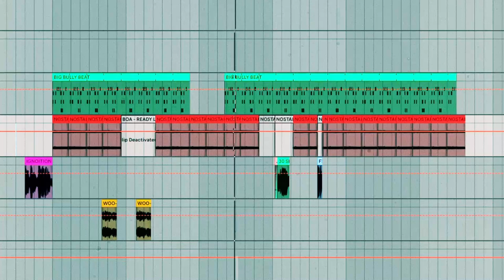[ BEAT LOG - 08.30.22 ] - "SET READY GO"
Yahhh - Yahhh - Yahhh!
The Flip Mode is the Squad that controls your set /
Woo-hah, got you all in check /
We on some outer space sh*t like you watch Star Trek /
You better keep my music bangin' 'til it disconnect /
Architects gettin' money, let me cash my check

IFYK...

DL my free Creative-Common vj-loops (visual) packs - FREE for ANY use

- and more -

- and lastly -

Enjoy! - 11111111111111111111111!